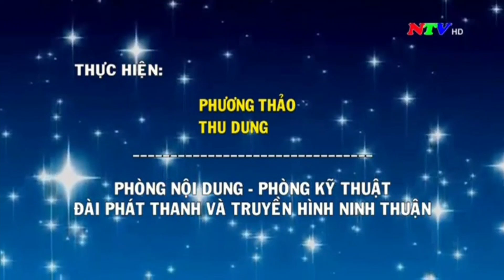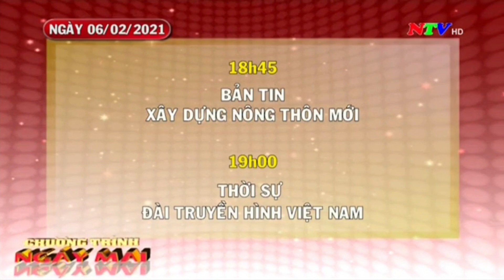Đài PTTH Ninh Thuận | NTV - GTCT Ngày mai, Tắt sóng